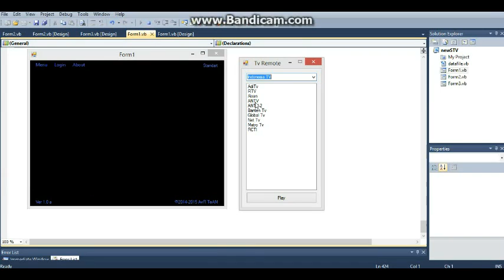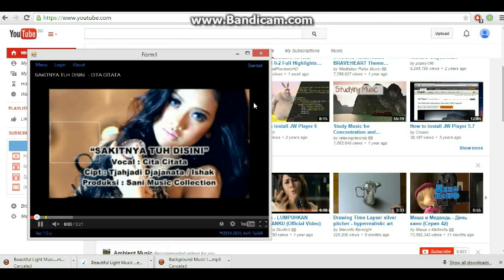Apa yah....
Apa Atuh.